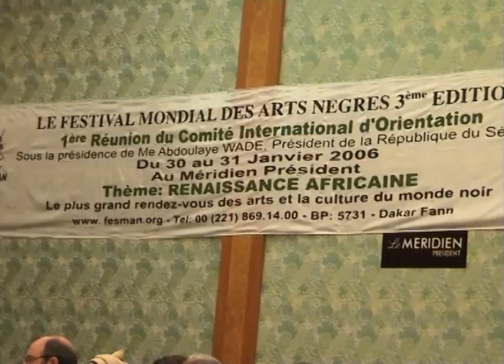JOURNEY TO SENEGAL AND ANOTHER FESTAC77 - FASTOUR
Dakar is the capital and largest city of Senegal. It is located on the Cap-Vert Peninsula on the Atlantic coast and is the westernmost city on the African mainland. Its position, on the western edge of Africa, is an advantageous departure point for trans-Atlantic and European trade; this fact aided its growth into a major regional port.
According to December 31, 2005 official estimates, the city of Dakar proper has a population of 1,030,594, whereas the population of the Dakar metropolitan area is estimated at 2.45 million people.[3]
Dakar is a major administrative centre, home to the National Assembly of Senegal and Senegal's President's Palace.

is a comprehensive multimedia services package for maximum news distribution across several media channels via WIN TV, exclusively dedicated for New Media production and Broadcating